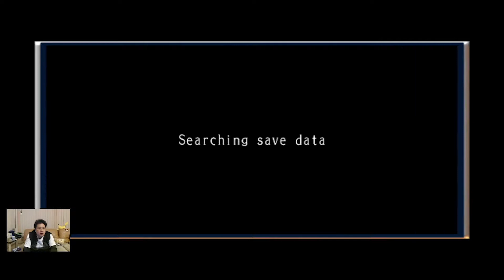(PS2) KOF Maximum Impact 2 - 22 - Hard Challenge - Level 3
OBS updated...

Had to take half of the stream from Twitch the first half.